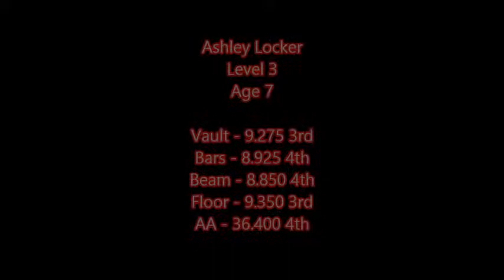2014 Greensboro Invite - Ashley Locker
Level 3
Age 7